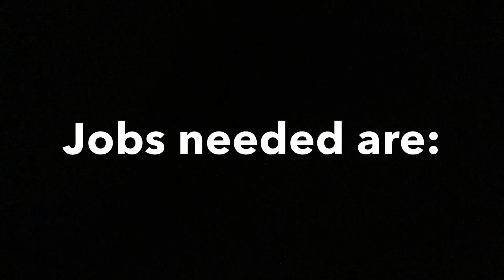DDLC 2 (Unofficial) JOBS NEEDED!